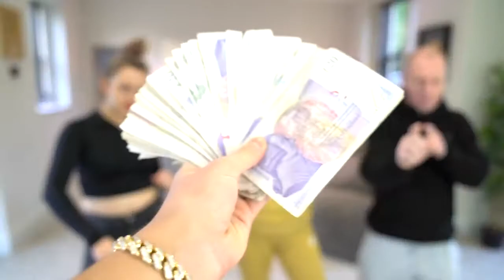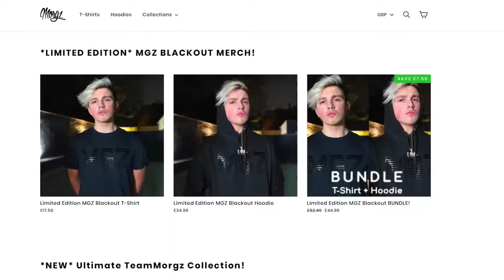PAUSE CHALLENGE with GIRLFRIEND for 24 HOURS! *Bad Idea*